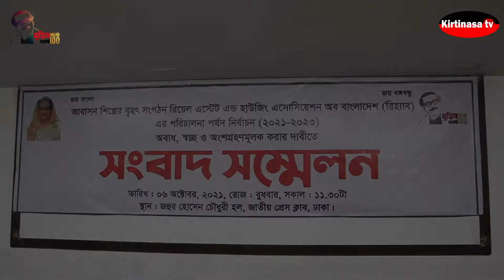রিহ্যাব-এর নির্বাচন অবাধ ও স্বচ্ছ করার দাবিতে সংবাদ সম্মেলন | কীর্তিনাশা টিভি | KirtinasaTV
গত ৬ই অক্টোবর জাতীয় প্রেসক্লাবে আবাসন শিল্পের বৃহৎ সংগঠন রিয়েল এস্টেট হাউজিং এসোসিয়েশন অব বাংলাদেশ (রিহ্যাব) এর পরিচালনা পরিষদ নির্বাচন ২০২১/২০২৩ অবাধ, স্বচ্ছ ও অংশগ্রহণমূলক করার দাবিতে সংবাদ সম্মেলন অনুষ্ঠিত হয়।